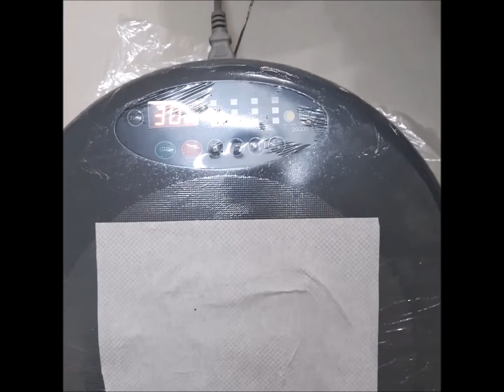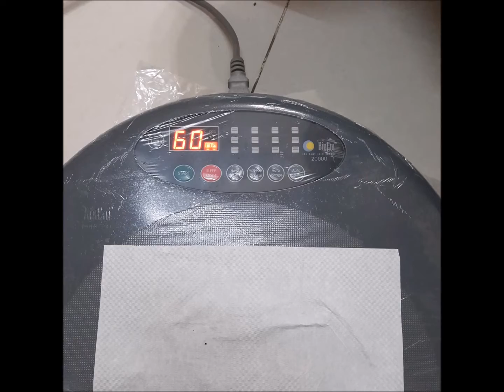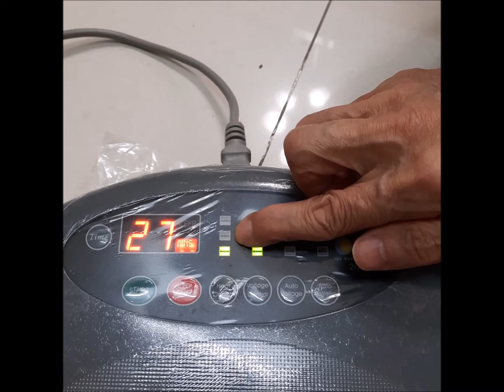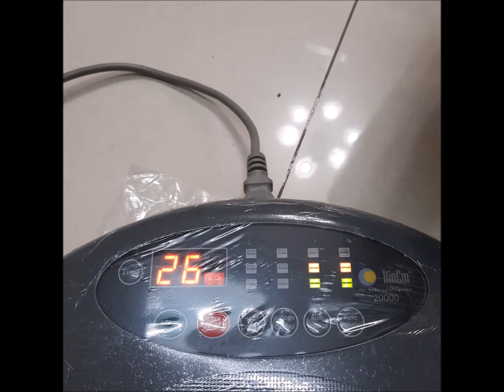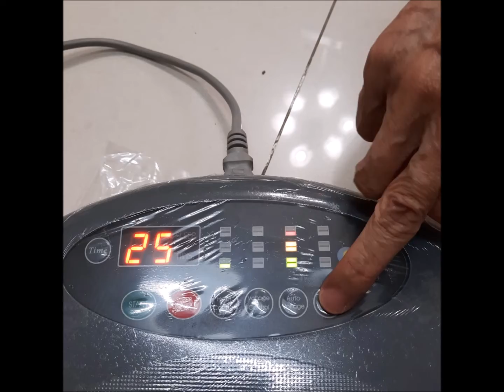養生寶高電位儀使用操作示範1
關愛社會[養生寶高電位受惠機構及人士]：

博愛醫院陳歐陽麗嬋紀念日間老人護理中心

 ☘️歡迎您點贊， 轉發，留言☘️

即讚好追蹤[facebook盈康社整全營養教室] ，可掌握更多生活中的實用營養學知識！

※心血管護理方案
※病理評估及諮詢
※營養補充品選購
※歡迎與社區中心、機構之間合辦大小型健康講座和工作坊
諮詢電話：21511763
WhatApp：62978955
地址：太子西洋菜北街157號恆安樓10樓157室 (太子地鐵A出口)

盈康社營業時間：
星期一至五，上午10:30至晚上7時；
星期六，上午10:30至下午5時；
「敬請預約」
⭕(星期日及公眾假期休息)
選購産品到訪前先whatsapp本會通知到訪時間以便接待。
任何理療服務和病理評估諮詢服務敬請預約。